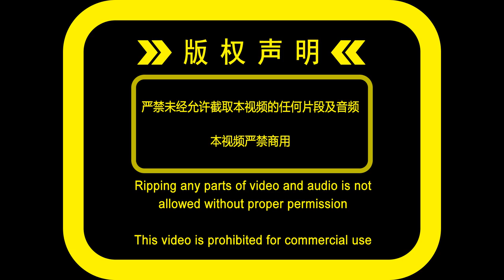【Hangzhou Metro】Line 1 Trains' Last run on Elevated section ,Drone view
The branch line (Coach Center — Linping) of Line 1, Hangzhou Metro (Includes elevated section) is operated as Line 9 since 10 July 2021, Line 1 becomes a completely underground metro line， which means “Crabapple Red” Striped Train would disappears on this elevated section forever

*Drones were not able to fly over the track for safety reasons

本片版权属MasaneMiyaPA， 如需使用作公开或私人用途, 请先征得MasaneMiyaPA同意并写出原作者, 同时本视频严禁下载后再次上传。违者必究。
You are not allowed to make use of this video without MasaneMiyaPA 's agreement and permission.Re-uploading this video is not allowed